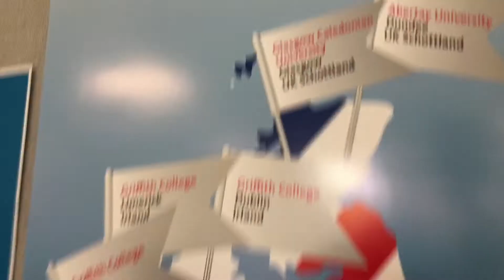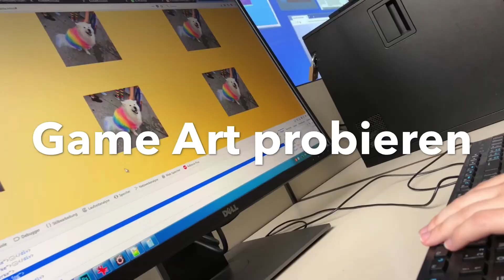Informations- und Mitmachtag am bib International College Hannover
Game, Kommunikationsdesign, Informatik oder auch E-Commerce - wenn dich diese Themen interessieren, komm zu einen unserer Informations- und Mitmachtagen!